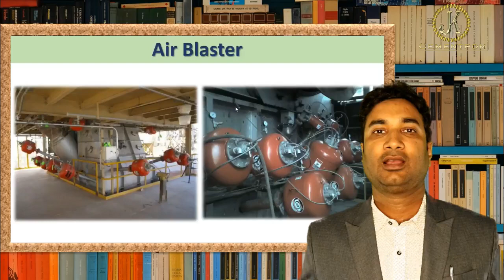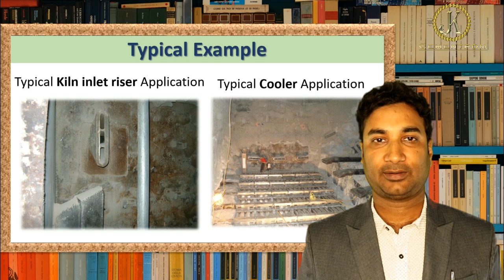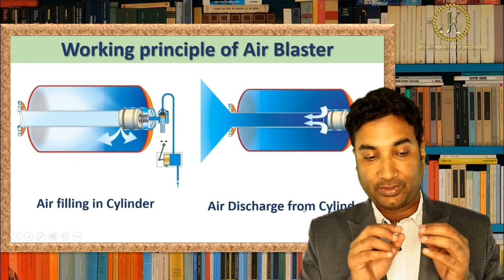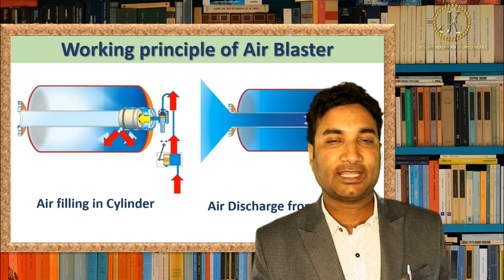Air blaster Working Principle | Detail overview of Airblaster and it's application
Part-1: Air blaster Working Principle | Detail overview of Airblaster and it's  application |

What is the function of air blaster?

An air blaster or air cannon is a de-clogging device with two main components: a pressure vessel (storing air pressure) and a triggering mechanism (high speed release of compressed air).

An air blaster or air cannon is a de-clogging device with two main components: a pressure vessel (storing air pressure) and a triggering mechanism (high speed release of compressed air). They are permanently installed on silos, bins and hoppers for powdery materials, and are used to prevent caking and to allow maximum storage capacity. They are also used in the film and theatre industries to project simulated debris from explosions, and as surprise effects in Halloween haunts and other attractions.

Air blasters do not need any specific air supply. Available plant air is enough with a minimum of 4 bar air pressure (60 psi or 400 kPa), although 5 to 6 bar are preferred for better results (75 to 90 psi). The average air consumption is moderate, and depends on the number of firings per hour, size of the pressure vessel, and number of blasters installed. For instance, a 50-liter air blaster consumes 0.60 Nm³/hour at 6 bar air pressure (90 psi or 600 kPa), with 2 firings per hour.

When the air in the pressure vessel is quickly released, the blast, called the impact force, evacuates material sticking to the container's walls (referred to as "rat holing"), and breaks potential accumulation points for subsequent clogging ("bridging"). The blasts are usually programmed with an automatic sequencer.

Operating principle:

Phase 1: Air feeding: Air supply from the air compressor passes through a 3/2 way solenoid valve feed, the Quick Release Valve (QRV), and reach the triggering mechanism with its piston disc in closed position. The air reservoir is then pressurized in less than 15 seconds, depending on the air pressure and air volume used.

Phase 2: Waiting: An air pressure equilibrium between air circuit, triggering mechanism, and pressure vessel is created.

Phase 3: Blasting: When activated, a solenoid valve purges the air circuit, thus creating an air vacuum. Then, the piston inside triggering mechanism is abruptly pushed back by negative pressure, thus creating a sudden blast from the air contained in the pressure vessel. This phase is measured in milliseconds.

Then the cycle repeats again at Phase 1.

Air blasters solve problems occurring in cement factories and blockages occurring in pre-heater towers (Kiln inlet, Cyclones, riser ducts etc.) as well as in grate coolers, thus providing substantial savings.